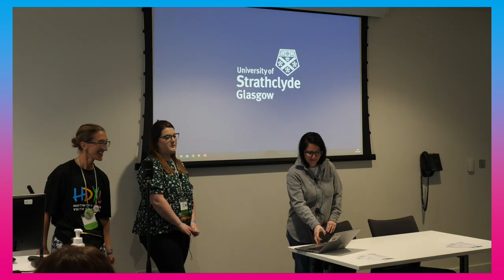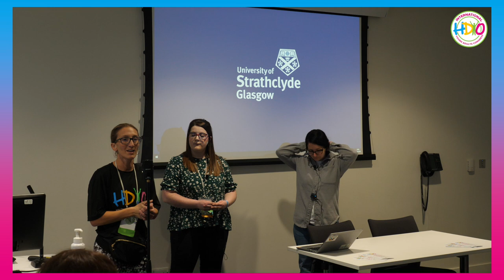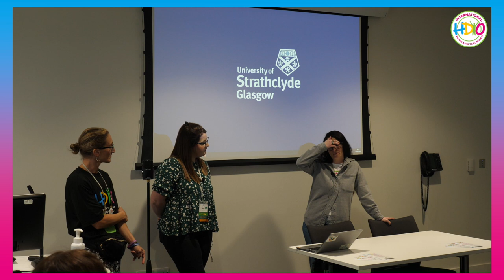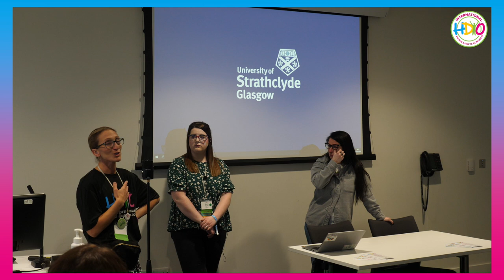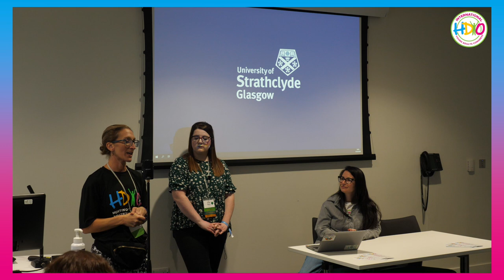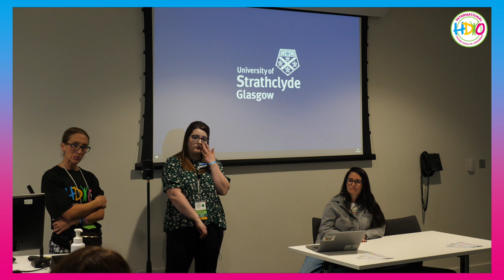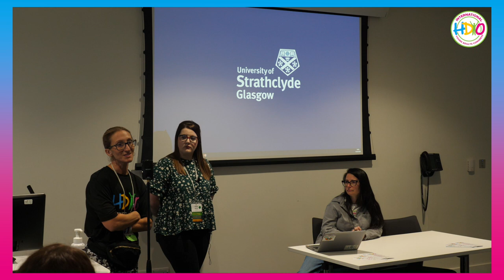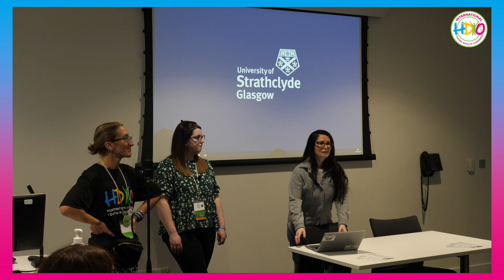Personal Perspective: Survivor's Guilt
People who have tested negative can go through a series of emotions. Hear from advocates about their experiences.

Speakers: Jenna Shea, MaryAnn Emerick & Emma Harris